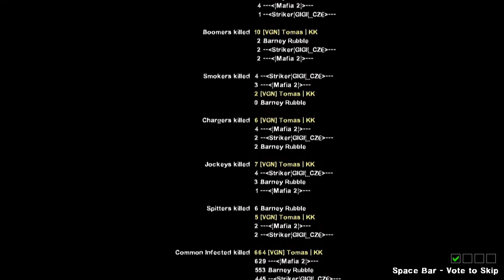Left 4 Dead 2 - E07 | Dead Air | s Barneym, Wolfem a Strikem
Left 4 Dead 2 je coop zombie střílečka pro čtyři hráče. Taky to je hra, ke který se pořád vracíme. Prakticky nikdy nehrajeme versus, survival a ani scavenge. Kampaně většinou začínáme na nejtěžší obtížnost, když se nám ale nedaří/nemáme trpělivost, shazujeme na 'Advanced.'